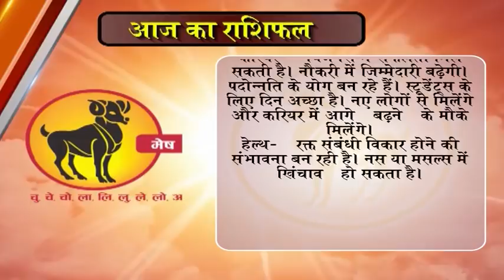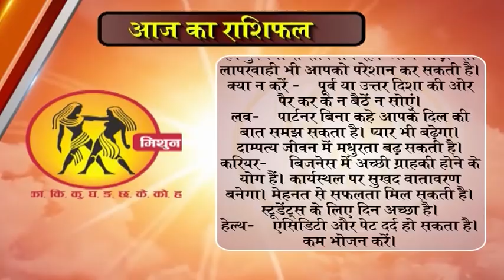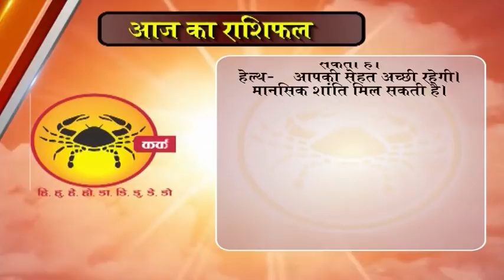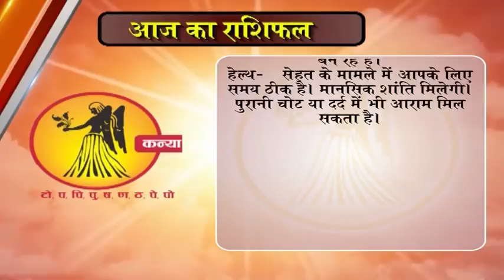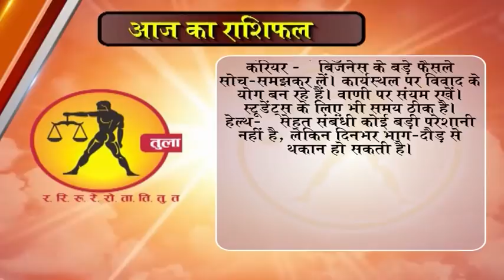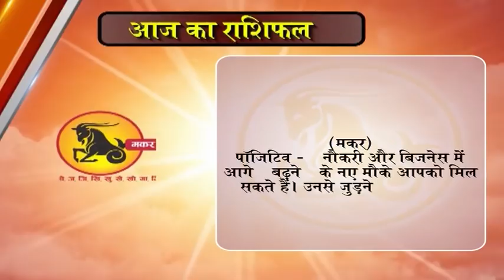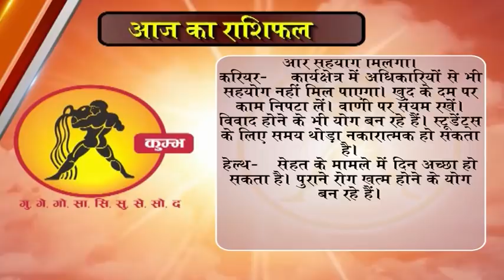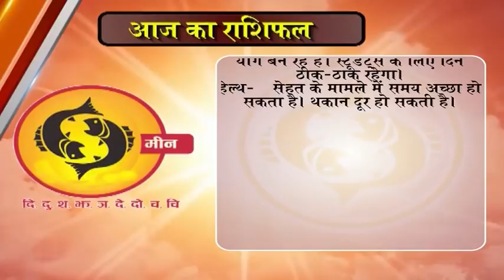Aaj ka Rashifal 29 December 2017, Daily rashifal, Danik rashifal ,आज का राशिफल ,दैनिक राशिफल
dainik rashi
rashifal bhavishye
today rashifal
horoscope 2017
jyotish upay
rashifal daily
rashifal 2017

mesh
asardar upay
asardar totke
chamatkari samadhan
astrology today